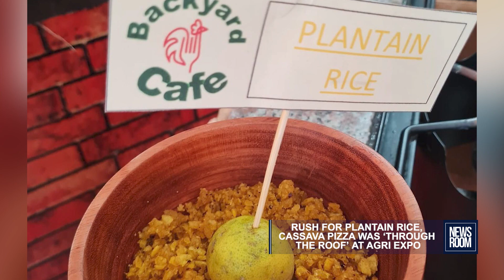RUSH FOR PLANTAIN RICE, CASSAVA PIZZA WAS ‘THROUGH THE ROOF’ AT AGRI EXPO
The first-ever Agri-Investment Forum and Expo wrapped up in Georgetown on Saturday and a large audience of locals and foreigners in Guyana used the opportunity to revive interest in indigenous-based foods with a twist. The plantain rice and cassava pizza were massive hits, alongside other authentic Guyanese culinary delights like vermicelli rice ice cream and dark chocolate made with homegrown beans sourced from Amerindian communities. It was Barbados Prime Minister Mia Mottley who opened the forum on Thursday with a call for “mindset change” among Caribbean nationals, saying the region must consume what it produces and ensure that visitors to this part of the world do the same.